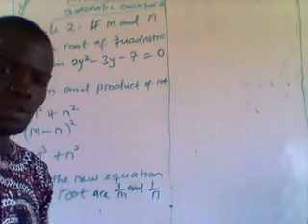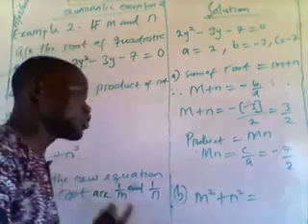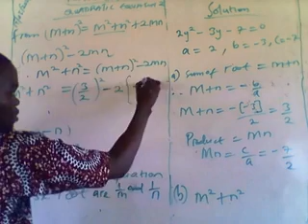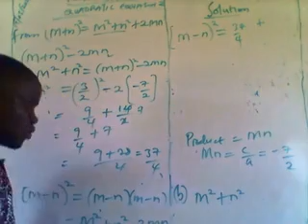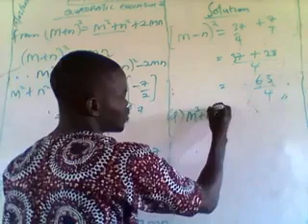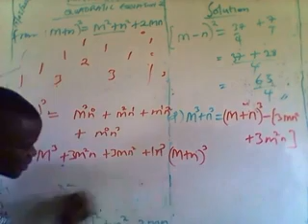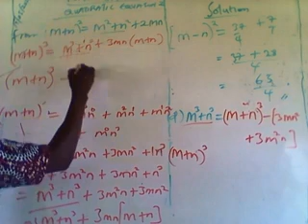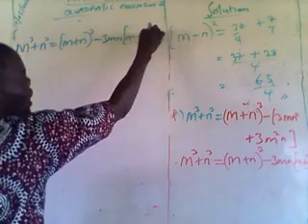MATHS SSS2 Qudratic equation 2 lecture 2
sum of Root & Product root